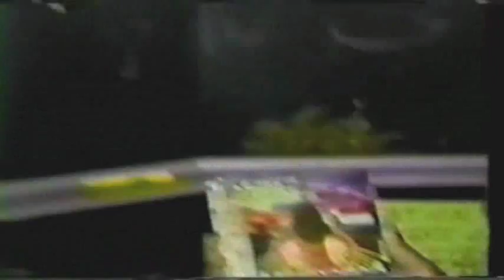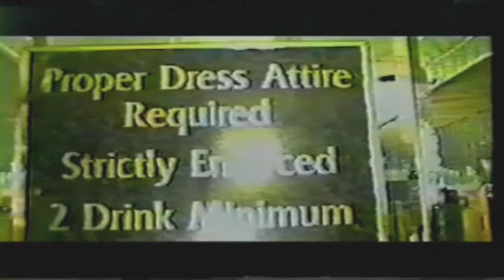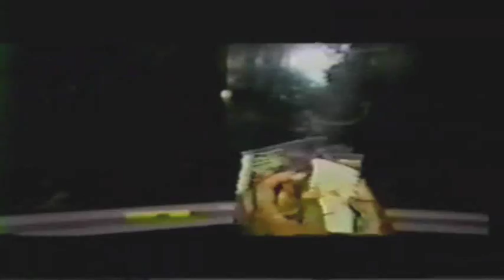Split Personality With 2 Live Crew - Bounce (1999)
Do You Wanna